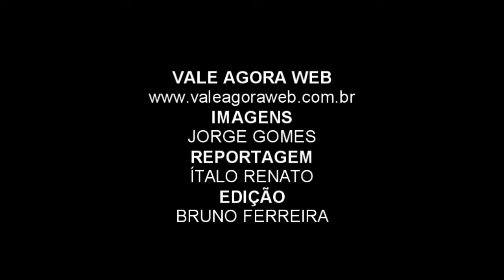Emancipação Política de Cajueiro 55 Anos